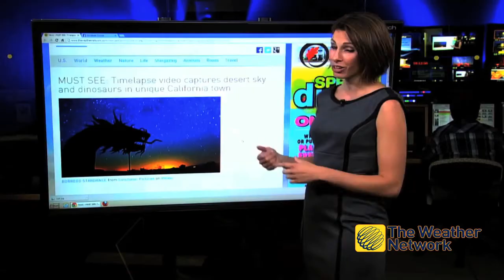Sunchaser Timelapse Press Reel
Gavin Heffernan Official Site SunchaserPictures.com

The unique work of Gavin Heffernan's Sunchaser Pictures has been featured in numerous publications and television broadcasts around the world over the last two years, including National Geographic, CBS News, WIRED, The Los Angeles Times, Popular Science, Yahoo & Yahoo Japan, Gizmodo, Scientific American, OUTSIDE Television, io9, The Weather Channel, Global News, Huffington Post, The Atlantic, and many more. Footage was used in Science Channel's ALIEN ENCOUNTERS, Travel Channel's TRIP FLIP, Wendy Greuel's LA Mayoral Campaign, and the popular LGBT documentary MATT SHEPARD IS A FRIEND OF MINE.

Oscar-nominated Jared Leto of Thirty Seconds to Mars blogged both Death Valley Dreamlapses and Canadian country music star Jason Blaine featured over 15 Sunchaser timelapses in his 2013 "Feels Like That" music video. Heffernan also just shot haunted timelapses for Bryan Singer's upcoming horror film THE TAKING (2014), a project Gavin co-wrote with director Adam Robitel.

Behind the Scenes Footage in Reel Shot by John C. Brookins